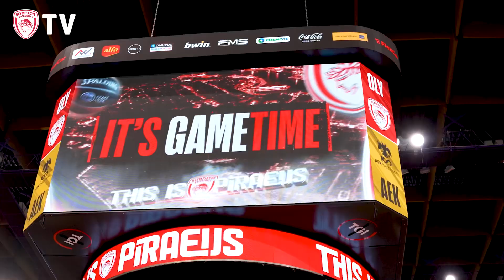Η παρακάμερα του Ολυμπιακός - ΑΕΚ (15/10/23)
Δείτε μέσα από την παρακάμερα της ΚΑΕ Ολυμπιακός στιγμές από την αναμέτρηση της ομάδας μας με την ΑΕΚ (79-71), στο πλαίσιο της 2ης αγωνιστικής της Basket League.